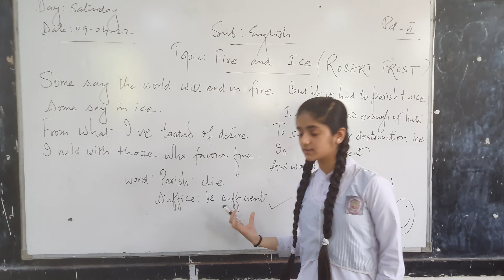FIRE & ICE Poem by Rashmi